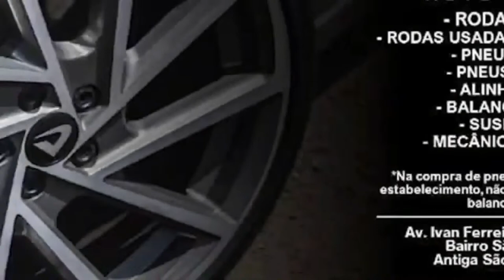Talk Show do Luquini com o Tenente coronel Heraldo Correia de Lima